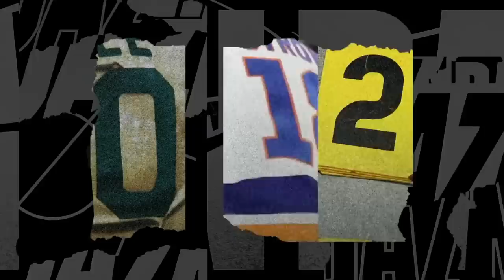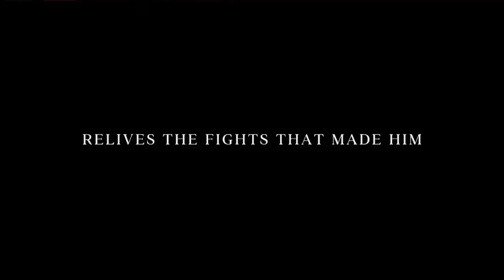Granadilla Tenerife vs. Barcelona | Liga F 2022-23 Matchday 17 Full Match